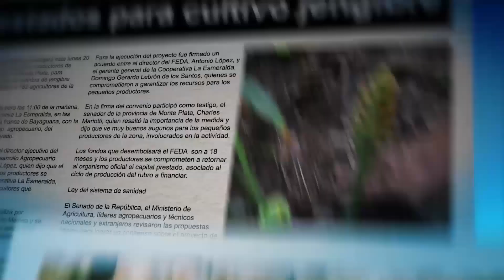Jengibre de Bayaguana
Hará cuatro meses, en Sinónimo de Bienestar, contamos la historia de la siembra de jengibre orgánico y de la solidaridad del gobierno con familias de Bayaguana, Majagual y Sabana Grande de Boyá. Hoy lo hacemos sobre la cosecha, empleos y exportación.

Recordando, entonces decíamos: "Danilo Medina les había prometido respaldo financiero durante la campaña electoral. Tres meses después de juramentarse, el 20 de noviembre, un año atrás, el presidente Medina volvió a Bayaguana con 20 millones de pesos en las manos. El gobierno, a través del FEDA, se los prestaba a 5% la tasa de interés y con 18 meses de gracia."

Sembraron y cosecharon. A través de la Cooperativa La Esmeralda de Bayaguana comenzaron a exportar. Para la selección, limpieza, lavado y empacado del jengibre orgánico, en planta, están trabajando 86 personas, 66 mujeres y 20 hombres.

Las mujeres están contentas porque sus vidas están cambiando porque tienen ingresos. Algunas hasta con 4 hijos. Se sienten bien porque están fajadas limpiando jengibre como unas toras. Los hombres también porque no tienen que coger para Bávaro a buscar los chelitos. Pueden quedarse cerca de la mujer y los hijos.

Más de 53 comunidades aledañas, cerca de 162 familias, se benefician del dinamismo de la economía que ha generado la siembra, cosecha y exportación del jengibre orgánico. " Circulan los pesos aquí, no allá en la capital, es aquí en Bayaguana. Y eso es bueno para el dueño del colmado, para la que tiene su vitrina en su casa, la dueña del salón, la que tiene su fritura y también para el rifero. Es todo el mundo que pica, algo pica . No sé si usted me entiende".

El jengibre de Bayaguana va para Europa. Entró por España. Y no lo para nadie, para dicha de mucha gente en Monte Plata.

Compartimos contigo esta historia y la anterior que titulamos Sinónimo de Bienestar. Las fotos recogen diversos momentos en la planta de Bayaguana.